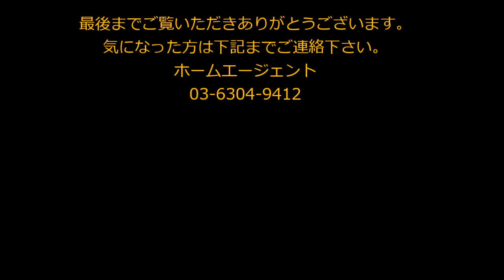ソレジオ杉並 106号室 Home Agent（ホームエージェント） 新高円寺駅